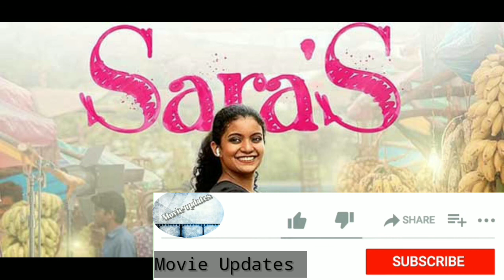sara's malayalam movie ott release date confirmed/liger movie ott release updates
hi guys in this video iam saying about 2 movie updates